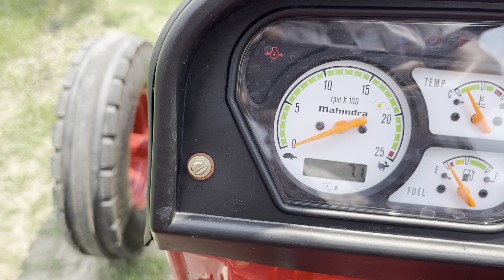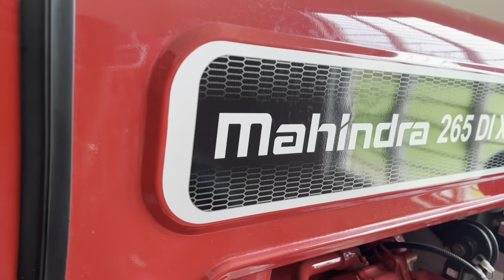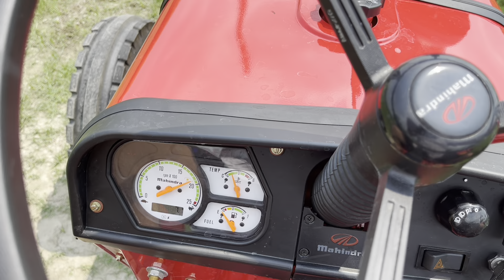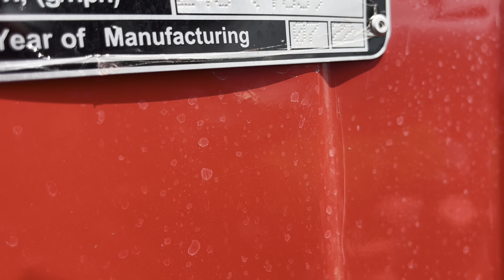कुछ भी करते रहते है लोग ।